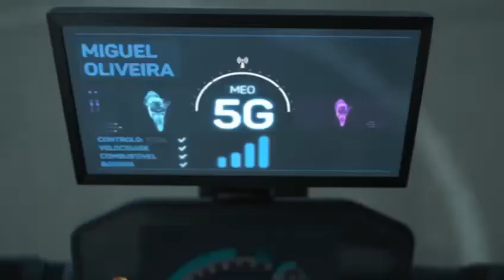Incrível! A minha primeira experiência 5G com o @88migueloliveira . Ele conduziu a minha moto.